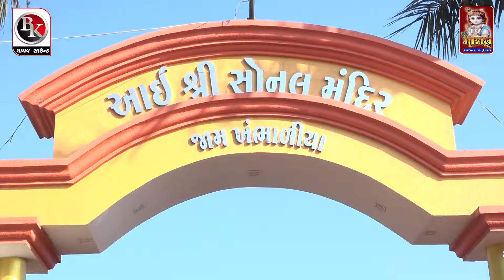જાન વિદાય કરી વડ ના લગ્ન Jaan Biday Hari Wedding Madhav Sound B K Vad Vlogs Intervew Lagna